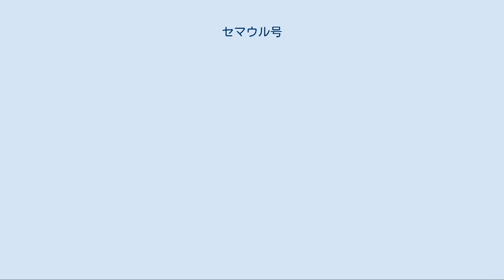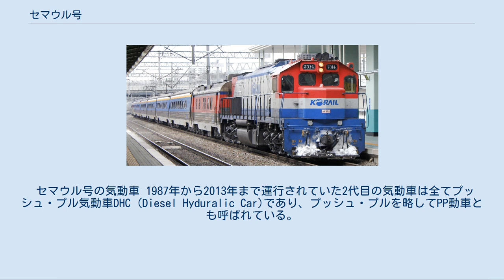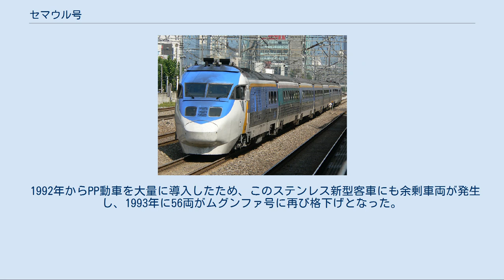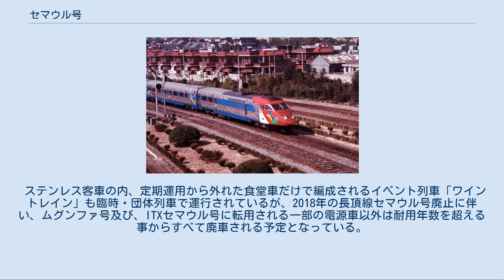セマウル号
セマウル号（セマウルごう）は、韓国鉄道公社（KORAIL）の列車の種別。
「セマウル」とは「新しい村」を意味する韓国語で、朴正煕政権が推進したセマウル運動にちなむ。
2000年代初頭まで韓国を代表する優等列車であったが、韓国高速鉄道（KTX）や後継の種別となる「ITX-セマウル」の登場によって運行範囲が縮小され、2015年以降は長項線でのみ運行されている。
 セマウル号の原型は1969年に登場した超特急・観光号で、1974年の首都圏電鉄（広域電鉄）開業に合わせて現行名に改称した。
ただし、セマウル運動の推進者であった朴正煕が暗殺されたため、政治的影響によって1980年から1984年までの間は名称が廃止されて名無しの「超特急」となっていた。
 韓国高速鉄道（KTX）開業以前の最優等列車で、客室はJRのグリーン車にあたる特室と普通車にあたる一般室がある。
かつてはソウルと地方都市を結ぶ主要路線を網羅しており、京釜線では18往復が設定され、最速列車はソウル - 釜山を4時間10分で結び、途中停車駅も大田と東大邱のみであった。
2004年のKTX開業以降は最優等列車としての座を譲り渡し、地方の中心駅への停車や運行本数の見直しなど抜本的な改革が行われた。
 運行される列車はディーゼル機関車牽引による客車のみであるが、1987年から2013年1月まではプッシュ・プル方式の気動車（PP動車）による運用も存在した。
両者はほぼ同一で内装も変わらない（ただしPP動車のエンジンのある先頭と最後尾車両の客席については振動と騒音が大きく、長時間乗車には不向きであった）。
全列車が座席指定席であり、自由席は2000年ごろから1両だけ設定したが短期間で廃止された。
その後2011年1月現在、平日に限り5号車1両を自由席として運用している。
 塗装は旧型客車と9201系動車（下記）が白地に窓周りが青の帯、ステンレス客車は青帯に白のアクセントが入っていた。
PP動車（下記）は先頭車の運転席からボンネットにかけてが赤、それ以外はステンレス客車と同じだったが、後に両者とも緑と黄色の帯に塗り替えられた。
その後韓国鉄道庁の公社化（KORAILへの移行）に伴い、黄色・白・紺の帯に塗り替えられている。
 2014年5月12日より当列車の後継として、210000系電車を使用したITX-セマウルが運行を開始し、同年6月30日には非電化区間のある中央線・東海南部線・長項線を除いた全てのセマウル号がITX-セマウルに置き換えられた。
その後、中央線のセマウル号は2014年11月1日に運行区間短縮の上ITX-セマウルに置き換えられ、東海南部線での運行も2015年4月1日をもって終了した。
 以降は長項線の列車（龍山 - 益山）が唯一の運行路線となり、2018年4月30日には老朽化した従来の客車での運行を終了。
翌5月1日からはモノクラス化の上、ムグンファ号客車をセマウル号仕様に改造した客車（リミット車タイプをITX-セマウルと同一塗装に塗り替えたもの。但し電源車は以前からのものをそのまま流用）に置き換えて運行されている。
 2021年1月4日、文在寅大統領が2029年までに全てのディーゼル旅客機関車をKTX-イウム（EMU-250）へ置き換える方針を打ち出した。
文大統領の方針が実行される場合、全列車がディーゼル機関車にけん引されるセマウル号は2029年までに消滅する見通しである。
詳細はムグンファ号の記事参照。
 セマウル号の気動車 1987年から2013年まで運行されていた2代目の気動車は全てプッシュ・プル気動車DHC (Diesel Hyduralic Car)であり、プッシュ・プルを略してPP動車とも呼ばれている。
両端の先頭車のうち半室が機関室（PMCと呼ぶ）で残りが客室であり、中間車は付随車で、集中動力方式であり、気動車というよりは狭い客室を備えたディーゼル機関車と客車の組合せによる編成と考えてもよい。
ただ、PP...